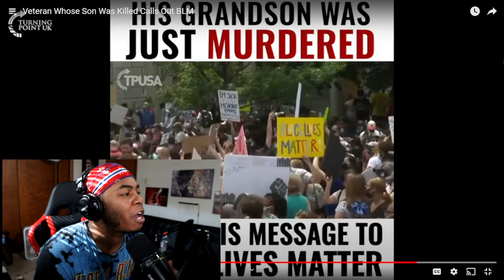YOU WON'T BELIEVE THIS IS WHAT THEY HIDE FROM US... 🤬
A veteran exposes BLM for their protesting only when a white man kills us and not when our own black brothers and sisters kills us.